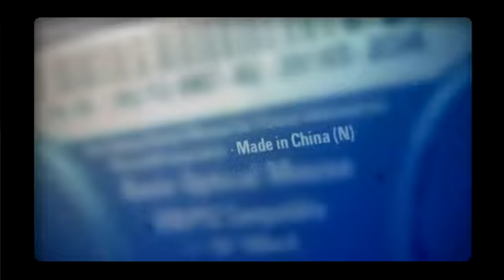mon chinois dl